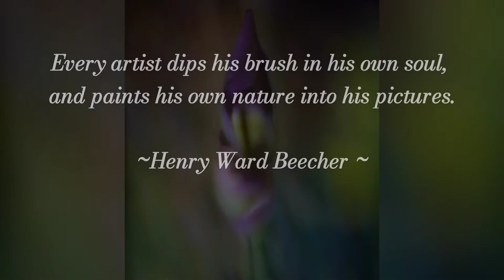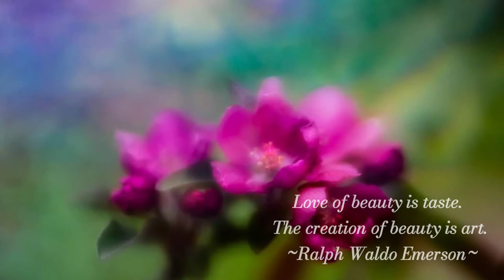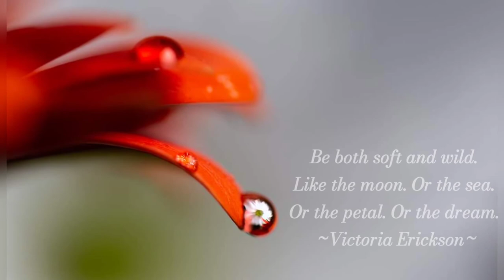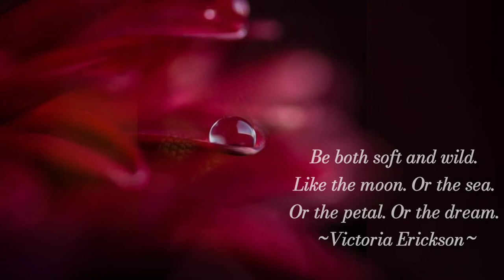One Eye Sees, The Other Feels (By__Nicole_Thompson_Art)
I  follow of a FB group called Photography is Art and earlier today a beautiful flower photo appeared in my FB thread from a photographer called Nicole Thompson.

I've see her work before on this FB group so I reminded myself of her previous posts and thought that these would make a great video to add to my existing collection / playlist which is called Photographic Art & Painting Art  - See Link Below.

I looked up Nicole's personal FB page and Googled her to find she's no amateur .

Below is a link to her page on Fine Art America which she has many more wonderful images to view and purchase .

For the record the Music in this video is from the film that stars the handsome Brad Pitt , the talented Anthony Hopkins and gorgeous Claire Forlani - Meet Joe Black .

The song title is "Whisper of a thrill" by Thomas Newman.

One of my favourite films . ⚡